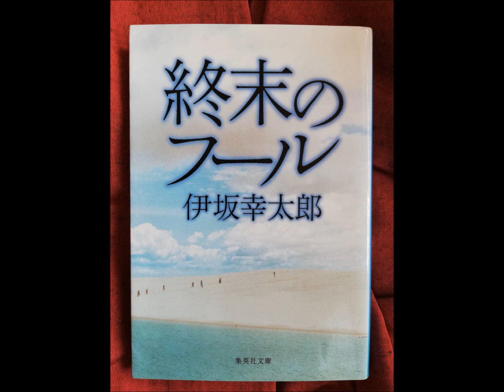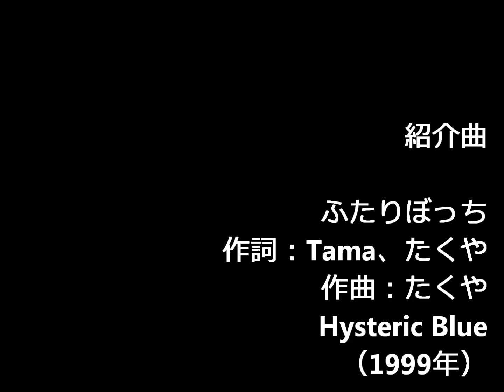【小説】終末のフール（伊坂幸太郎）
語り：虹色ライダー
録音場所：自宅
紹介曲：ふたりぼっち/Hysteric Blue
編集：虹色ライダー